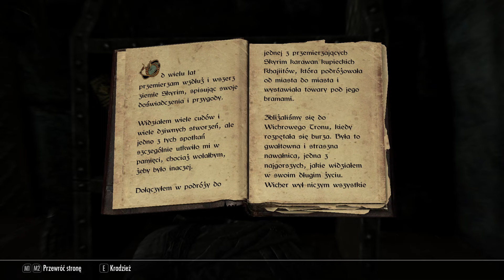Zagrajmy w The Elder Scrolls V: Skyrim (Twierdza Wampirów) part 111